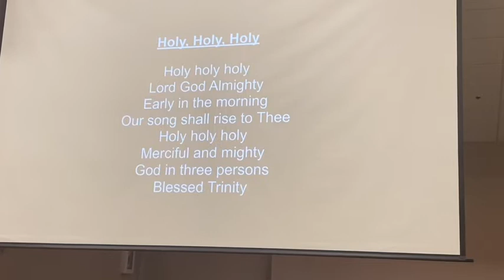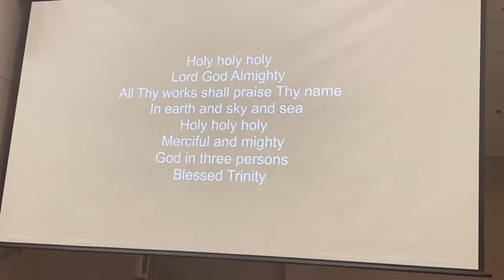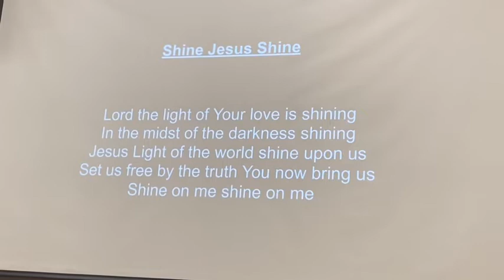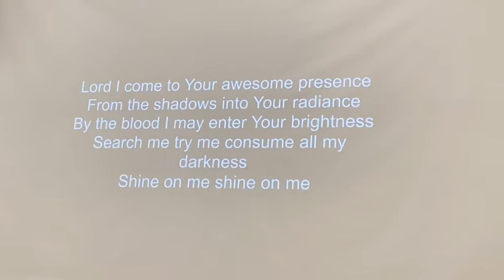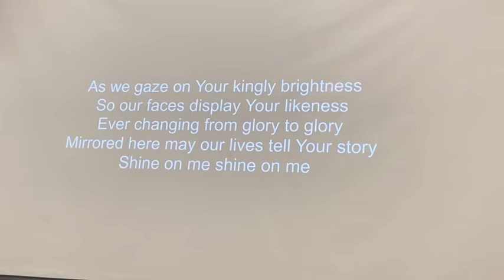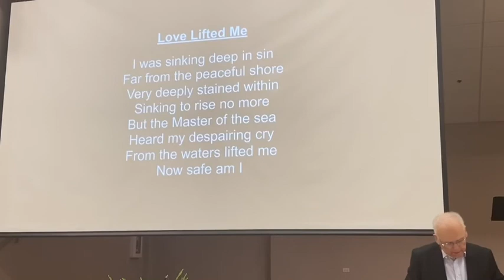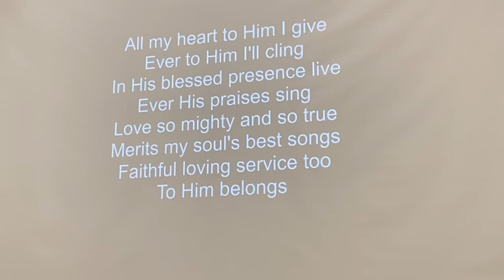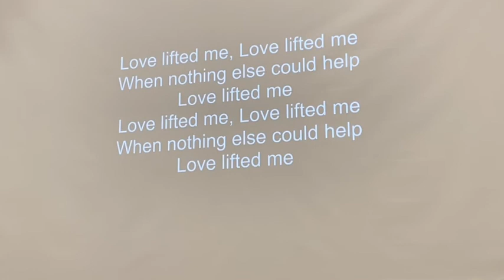Christ is For the Crisis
Worship service for 6/7/20.  Message is entitled, "Christ for the Crisis" from Romans 5:6-11